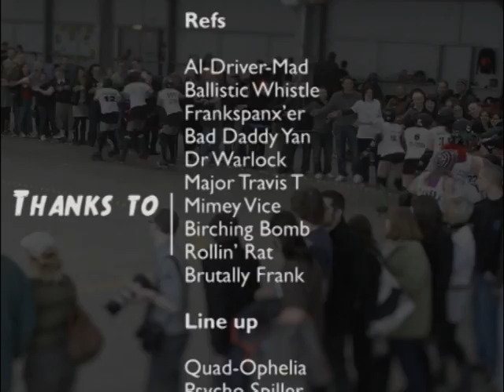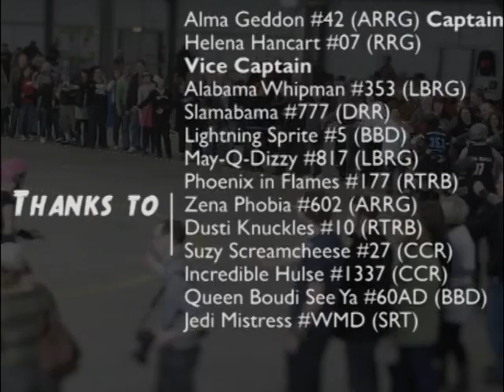Black-vs-white.mpg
Love Smack - February 2010
Roller Derby action from the UK
Bout 1 - Black vs White. To see more videos and see photos from outher bouts got